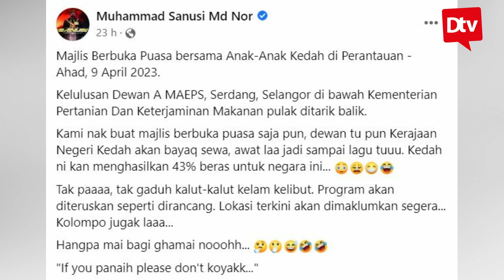(RENTASAN MALAM) PANAS! UMNO MELAKA TERUS BERGOLAK SELEPAS PERTUKARAN KETUA MENTERI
(RENTASAN MALAM) PANAS! UMNO MELAKA TERUS BERGOLAK SELEPAS PERTUKARAN KETUA MENTERI. PERANG EXCO MELAKA DAN PRESIDEN UMNO SEDANG MENYALA. APA RISIKO PENTADBIRAN NEGERI MELAKA?